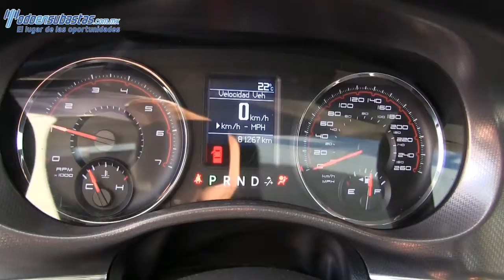589240 Dodge / Charger / 2011